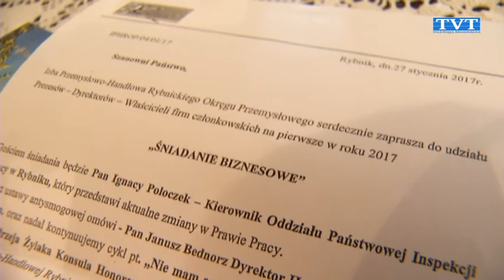Kolor ma znaczenie